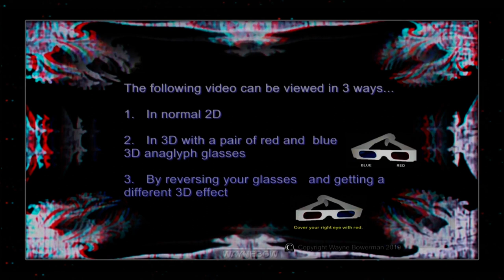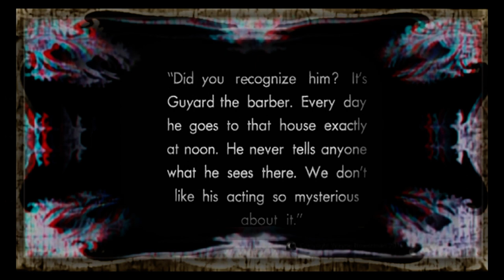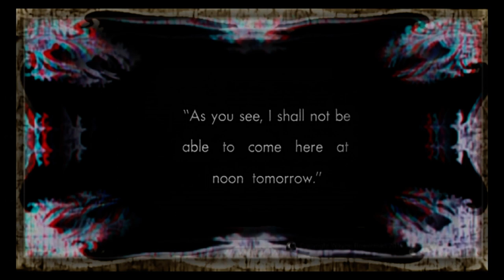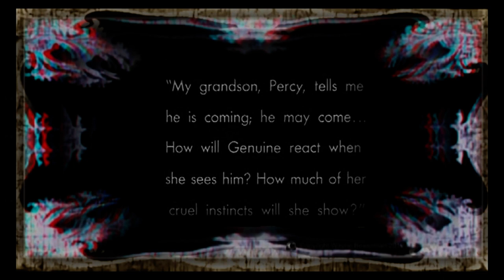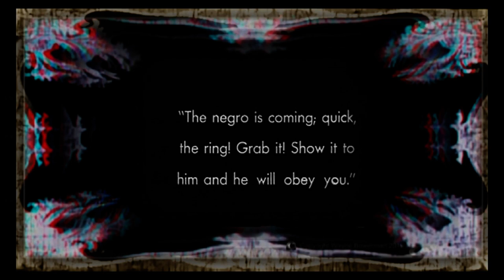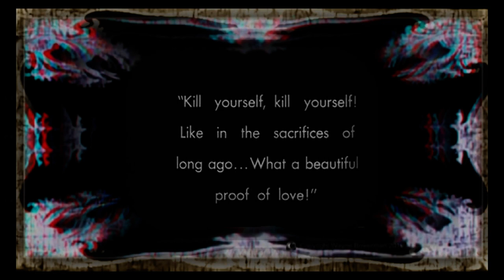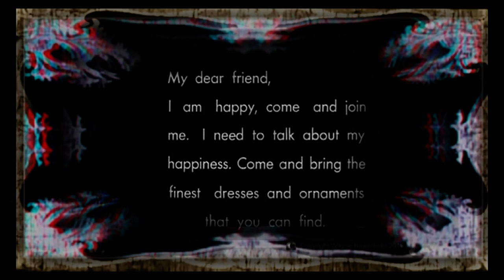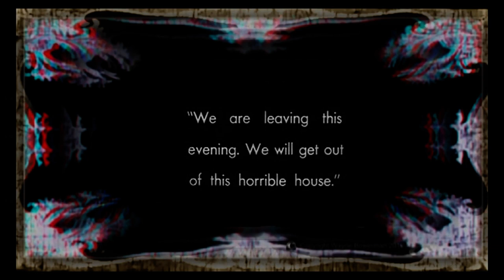GENUINE - The tale of a vampire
A classic 1920's silent horror movie, which can be viewed in a unique 2D / 3D anaglyph combination.